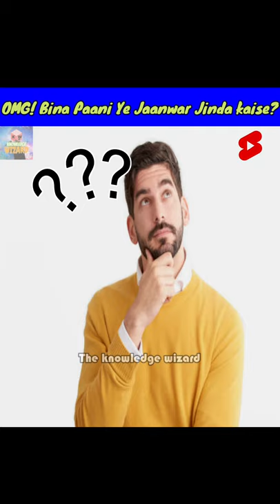बिना पानी 🍺 पिये ये जानवर जिंदा कैसे? 😬|| Interesting facts about😱😱kangaroo rat in hindi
मुझे Snapchat पर जोड़ें: tanwarshab002 ___________________________________________________________________________